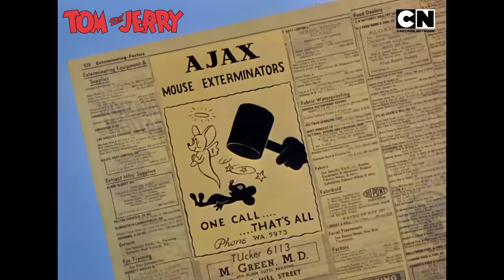Tom & Jerry 😺🐭| The Craziest Cat and Mouse Mayhem! 😺🐭| Funny Cartoons | Compilation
Say goodbye to your peace & calmness when Tom and Jerry are on the loose? From fishing zones to gardens and even the beach, chaos follows them everywhere! 🏖️🥀From sandcastles to flowerbeds, the cat & mouse do have turned every calm spot into a battleground.

Tune in to your favourite show, TomandJerry only on Cartoon Network India.